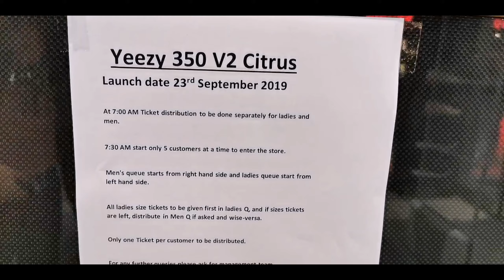Yeezy 350 V2 "Citrin"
Hey there! Cherry here your Online  Fashion Shopping Guide 😍😂

Yeezy 350 V2 Citrin. Releasing Date September 23, 2019 at Villagio Mall, at 7am ticket distribution  be done separately for ladies and men. First come first serve